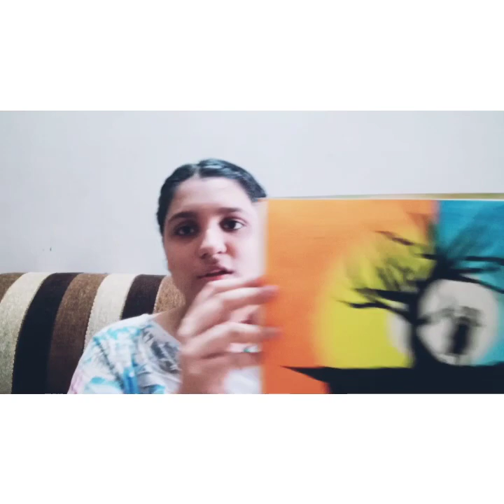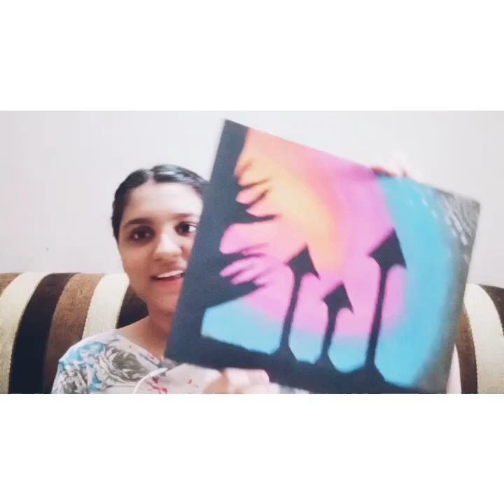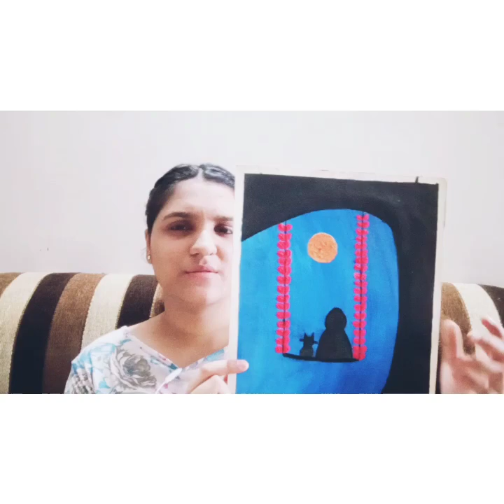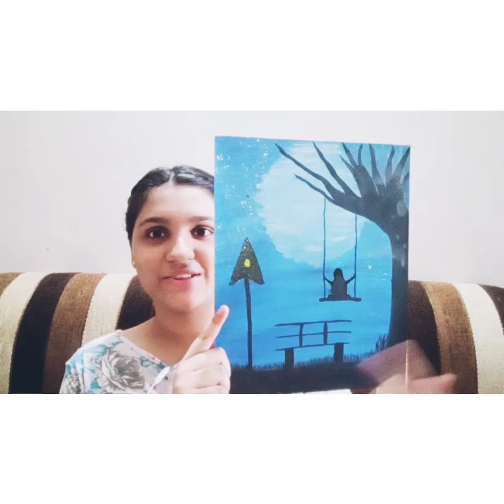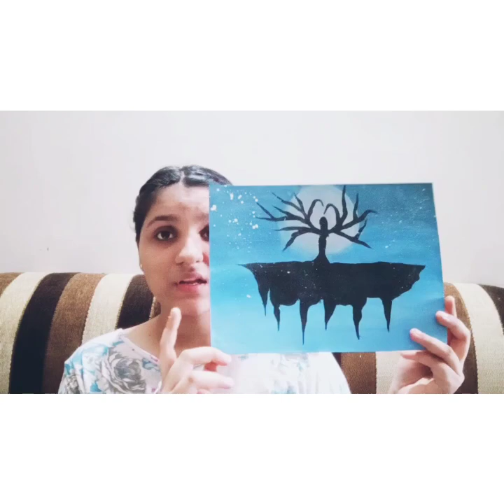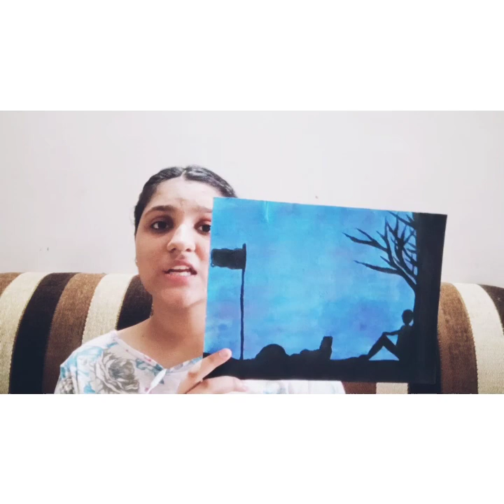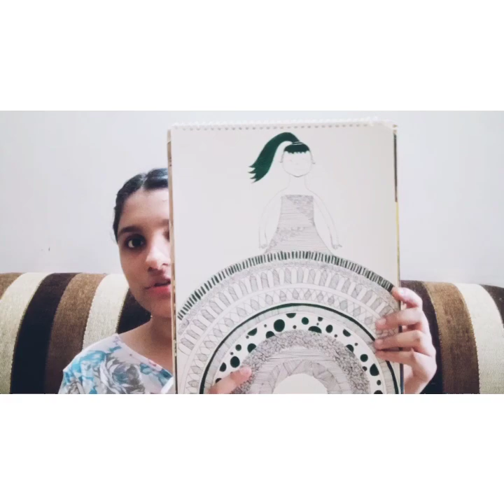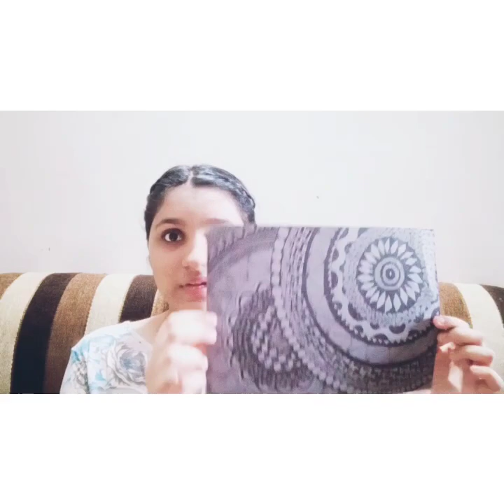Sketch Book Tour | My First's Paintings | Sara Pukhraj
Hey Guys
So i decided to show my all work including
Pastel, Acrylic and Doodling.
You all will also hear the back stories of my paintings.Some of them are funny and some of them are emotional for me.

Hope you all will like.💜

BYEEEE💜💜